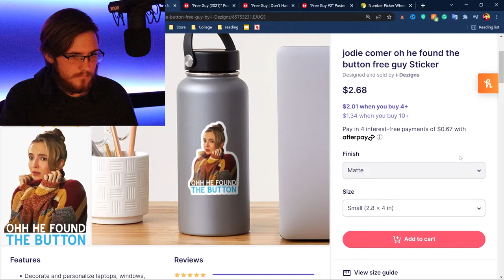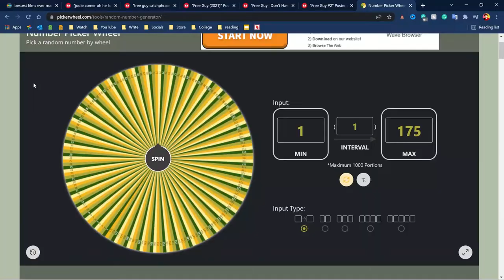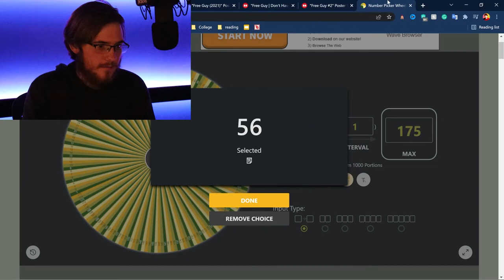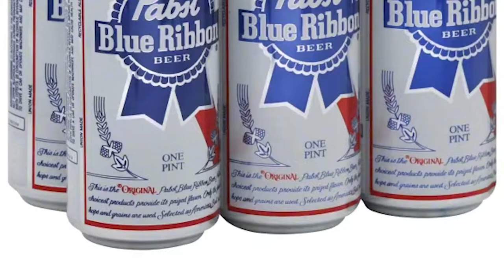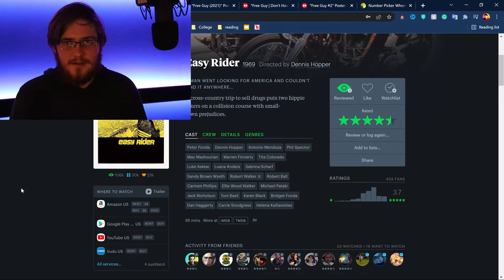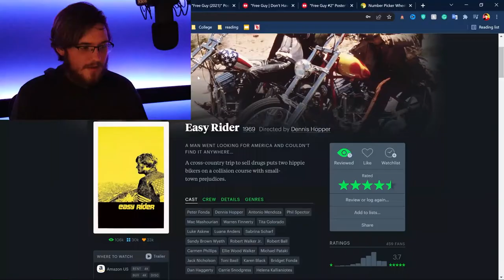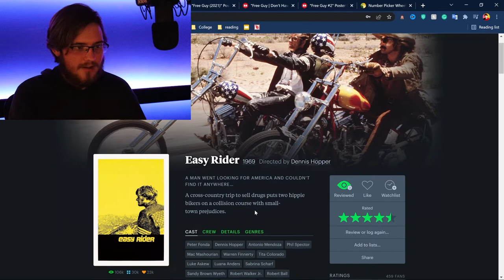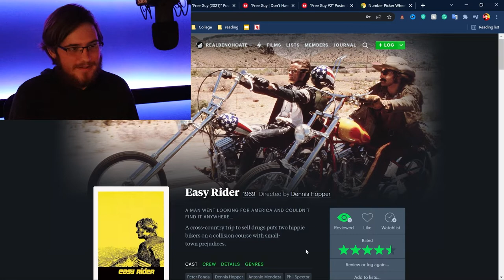The WORST Easy Rider (1969) Review of ALL TIME?!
The year: 2022. SirChancealot is lost and confused, unsure of what to do with the channel for what could be a critical turning point in its existence. Fearing being left behind by his adoring fans, he quickly combines two of his worst video ideas to create... whatever this is. Some things just have to be seen all the way through to the bitter end... which is why you should watch this ENTIRE VIDEO and give me LOTS of WATCH TIME and SUBSCRIBERS!

I know, I know, even for me this is pretty low quality. But you know what they say, sometimes you gotta shit out an Easy Rider review before you can make good videos. Just trying to get back into the groove of uploading more consistently, yuo know how it is bb ;))))